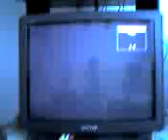Robbie Rotten a Sova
Prostě Robbie...